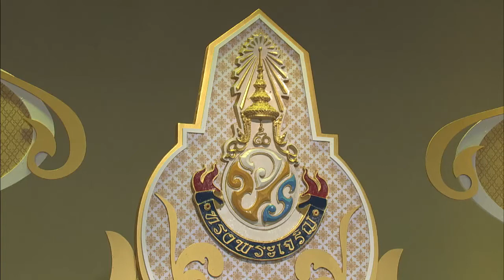สมาคมสภาแม่ดีเด่นแห่งชาติ ในพระอุปถัมภ์พระเจ้าวรวงศ์เธอพระองค์เจ้าโสมสวลี กรมหมื่นสุทธนารีนาถ